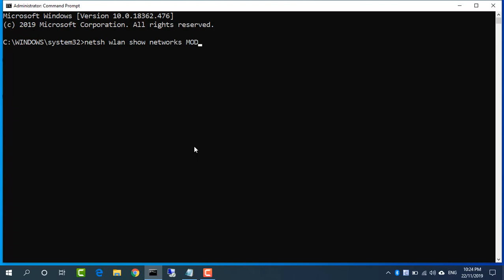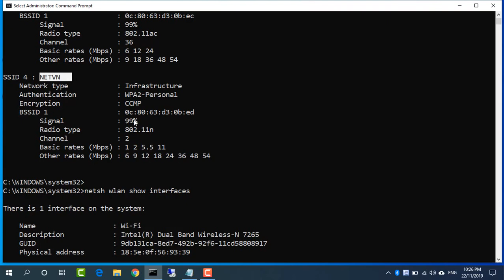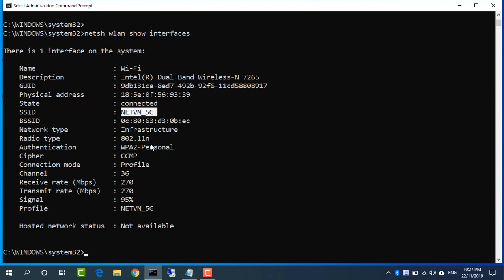How to find the best wifi network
How to get an overview of all the available access points and their corresponding strengths.